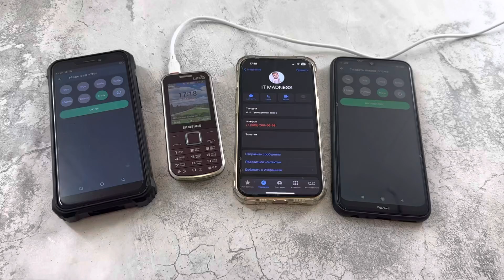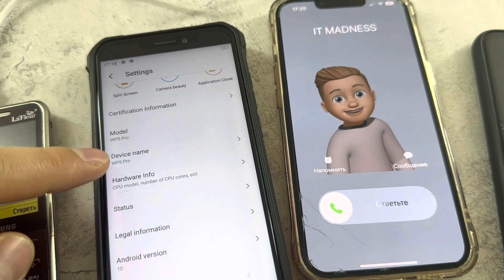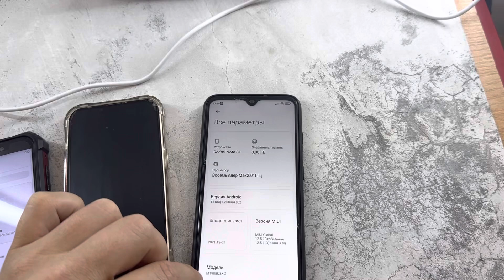Incoming FAKE CALL Samsung La’Fleur vs OUTKITEL IP-68 vs Redmi not 8T vs iPhone 13